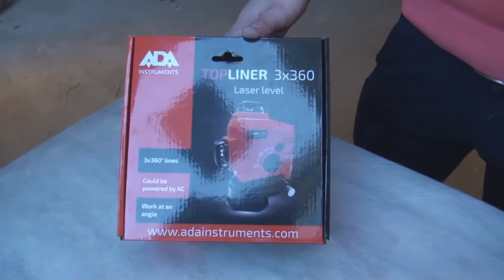Обзор Лазерный уровень, нивелир ADA TopLiner 3x360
ADA TopLiner 3х360 – компактный универсальный уровень с системой автоматического выравнивания в пределах 4,5°. Подходит для измерений на улице и в помещениях. Дальность измерений – 20 м, с приёмником – до 50 м. Работает до 8 часов на одной зарядке аккумулятора. Подходит для установки на штатив 1/4 или 5/8 дюймов.

Основные особенности

Построение до трёх проекционных линий одновременно: 2 вертикальные и 1 горизонтальная. Все линии имеют развертку 360°.
Профессиональная точность – погрешность не более 0,2 мм/м.
Корпус защищён от пыли и влаги по стандарту IP54.
Рабочие температуры от -10 до +40°С.
Аккумуляторная батарея 3300 mA.
В комплекте – подставка, магнитная мишень, чехол и зарядное устройство.
Масса – 900 грамм.